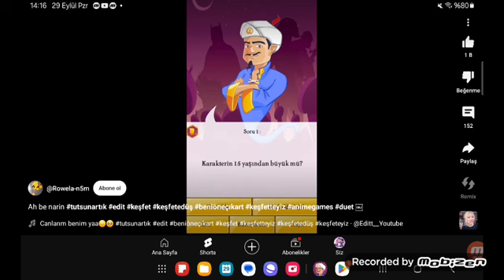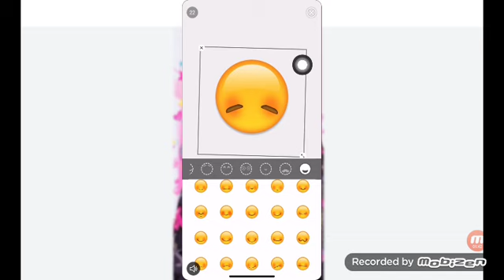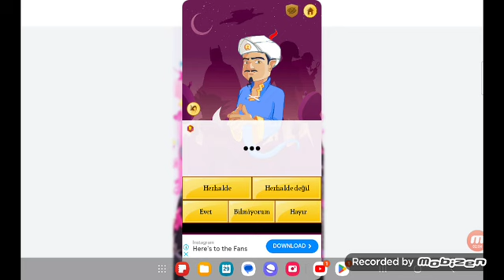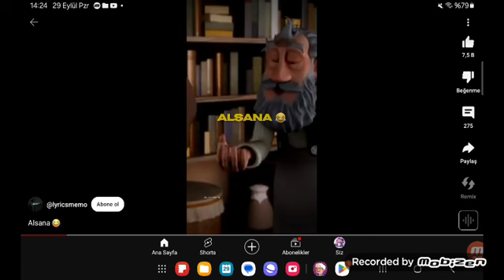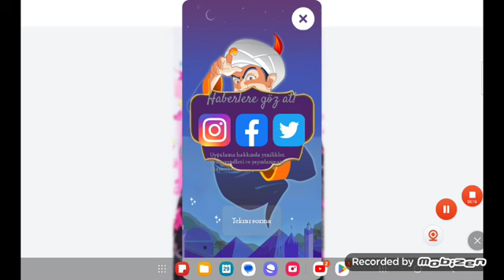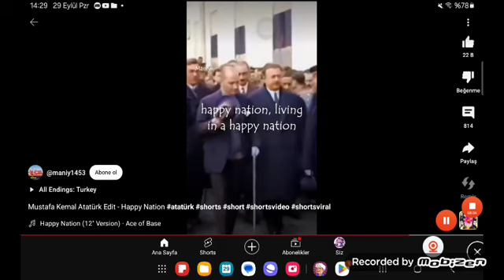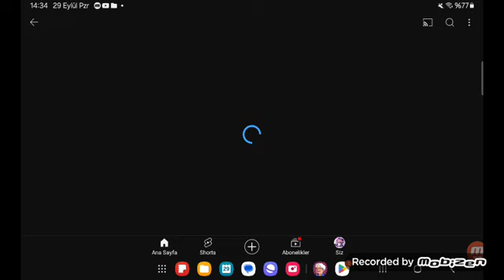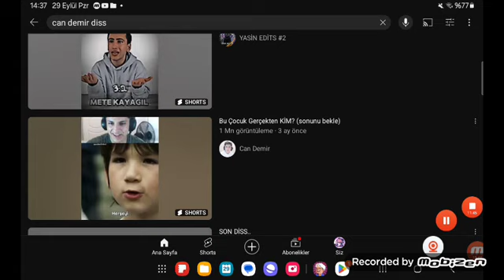ıkınatör oynuyom ke